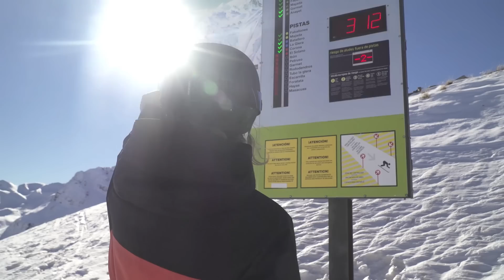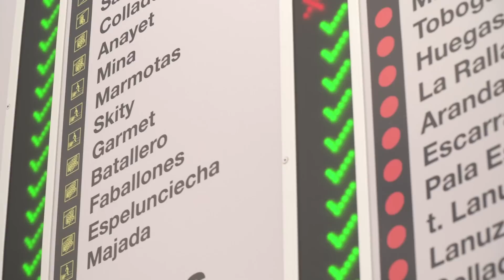EVASIÓN TV: ARAMON FORMIGAL PANTICOSA LOS MEJORES RECORRIDOS PARA CONOCER EL GRAN DOMINIO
El dominio de esquí más grande de España, ARAMON FORMIGAL PANTICOSA, abrió la temporada de esquí con unas condiciones de nieve que des de hacía seis años no se vivía.

La imagen que desprendían los dos sectores, tanto el de Formigal como el de Panticosa, parecía una postal de febrero, estando aún, al principio de la temporada.

La nieve abundante durante el puente de la purísima hizo disfrutar al 100 por 100  a todos esquiadores que visitaron  Aramon Formigal Panticosa.

EVASIÓN tampoco se quiso perder la oportunidad de aprovechar estas espectaculares condiciones y viajó hasta este gran dominio para recorrer por todas las pistas de Formigal y Panticosa.

Junto a dos excelentes esquiadores, La freerider local Ana Salvador, y Dani Maza, demostrador de la Escuela Española de Esquí, os mostraremos , des de su perspectiva, la gran cantidad y calidad de nieve con la que se arrancó la temporada de esquí.

A lo largo de dos intensos días, Ana y Dani nos mostraron los dos sectores de ARAMON Formigal Panticosa esquiando y surfeando a un nivel espectacular, que, como no,  a todos nos gustaría alcanzar algún día…

A través de cuatro rutas, dos en Formigal, y dos en Panticosa,  conocimos a fondo la estación de Formigal-Panticosa. Estas rutas están diseñadas para no perder ni un detalle, para conocer lo mejor de cada uno de los centros, para disfrutar con la mejor nieve, y para reponer fuerzas en los mejores puntos y disfrutar de los productos locales.

En cada uno de los sectores hay una ruta por pistas azules y otra más atrevida, por rojas y negras, para quienes son más diestros sobre las tablas y buscan más adrenalina.

Las dos fáciles son la ruta 4 valles en Formigal, y el Mirador de los Valles en Panticosa.
Y las dos de nivel medio – alto, son el Desafío Formigal con un desnivel acumulado de 2.400 metros, en Formigal, y el Kilómetro Vertical de Panticosa que desciende 1.000 metros de una sola tirada.

Además de esquiar por las 4 rutas, Ana y Dani, hasta pudieron aprovechar, estando a  principios de diciembre, salir al fuera pista y disfrutar de las primeras sensaciones de la temporada esquiando con nieve polvo.

A modo práctico, si estáis pensando en ir a esquiar a Aramon Formigal Panticosa, remarcaros que el forfait es el mismo para ambos sectores que cubre seis valles y 176 kilómetros de pistas, y que además, podéis enlazar los dos centros gracias a un autobús que pasa cada media hora.

Esperamos que este inicio excepcional, sea un preludio para el resto de la temporada.